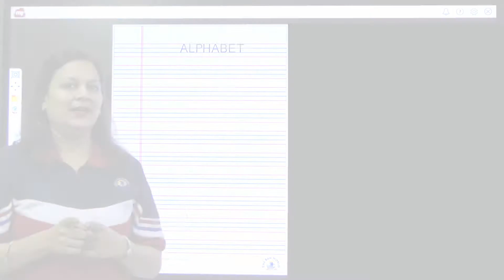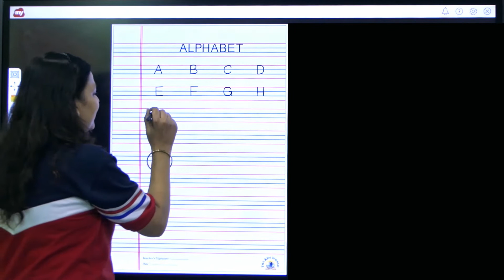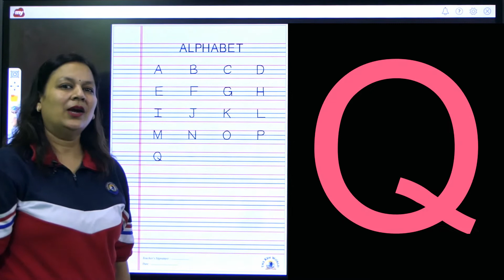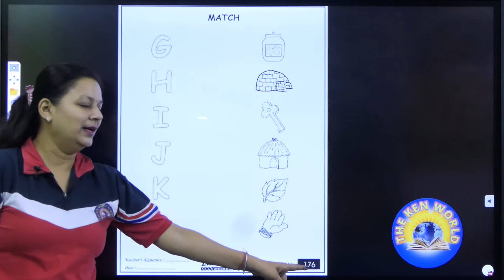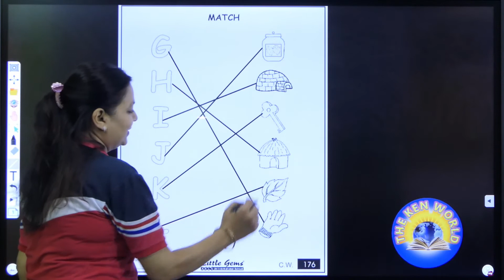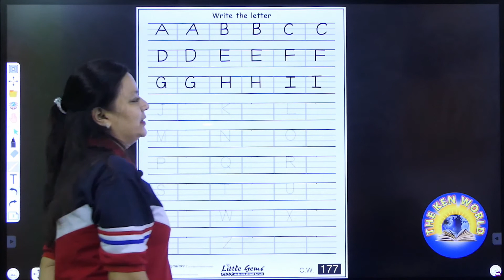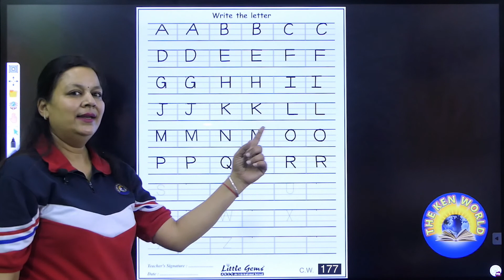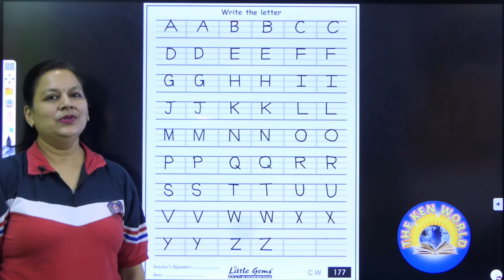Nursery | English | DAY 78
Learning Letter S – Let’s Learn the Alphabets!